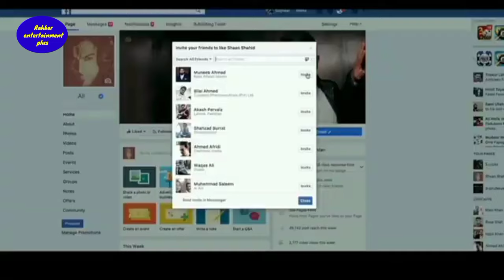شان کی بطور ڈائریکٹر 6 فلموں کا تعارف